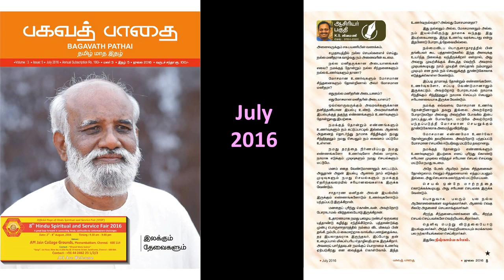நல்ல மனிதருக்கு அடையாளம் என்ன? ஆசிரியர் ஜீவமணி பகவத் பாதை July 2016